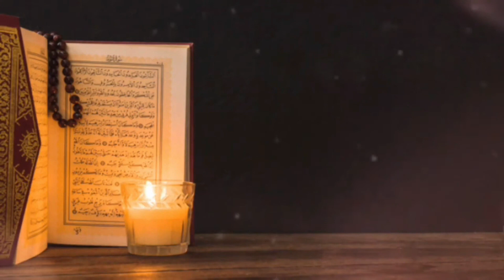MENGENALI ROHANI DIBALIK JASMANI YANG HINA INI - BAGAIMANA MENGENAL DIRI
Bagaimana Mengenal Diri
(Untuk membantu Biaya Operasional kami seperti membayar listrik, Internet, membeli Sofware & hadware, dan program amal jariyah lainnya yang kami informasikan setiap pengeluarannya)

# Di perbolehkan berkomentar dengan komentar edukasi terbaik sebagai komentar yang diproiritaskan di PIN kami.

# Setelah Nonton Bantu juga dukung gerakan dakwah Kami dengan cara
# GRUP WHATSAPP,
# GRUP FACEBOOK,
# GRUP TWITTER,
# GRUP TELEGRAM
# GRUP-GRUP LAIN YANG KAMU SUKA
Karena semakin banyak yang menyimak Tausih dakwah ini, Semakin banyak juga yang merasakan manfaatnya, Insya Allah akan menjadi AMAL JARIYAH kita bersama dan diperlihatkan di kelak di Akhirat.

Sebagaimana Allah berfirman :
"Demi masa, SUNGGUH, MANUSIA BERADA DALAM KERUGIAN,  Kecuali orang-orang yang beriman dan mengerjakan kebajikan serta saling menasihati untuk kebenaran dan saling menasihati untuk kesabaran." [QS. AL-ASAR]

Dan Nabi-Nya Bersabda Muhammad SAW :
"Sampaikanlah dariku walau hanya satu ayat. BERKISAHLAH TENTANG BANI ISRAEL DAN TIDAK APA-APA. Barangsiapa berdusta atas namaku, maka bersiaplah mendapatkan kursinya dari api neraka.” (HR Bukhari).

"SEMOGA BERMANFAAT & MENJADI REZEKI, AMAL JARIYAH BAGI KITA SEMUA.
# Note : Boleh Membagikan Video ini sebanyak kamu suka dan tanpa ada batasan
Properti Editing Videos : Makrifat Jalan Pulang Channel
information